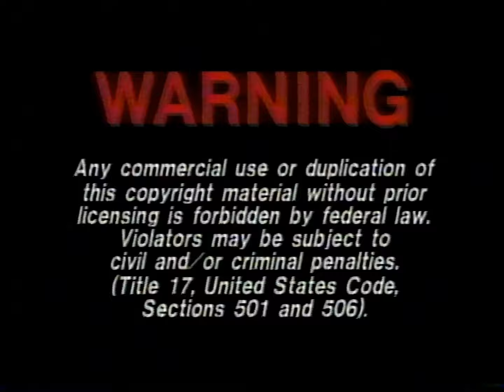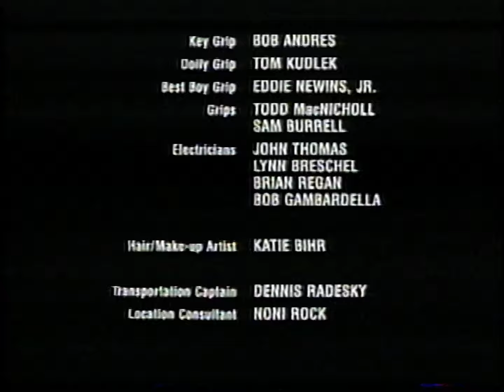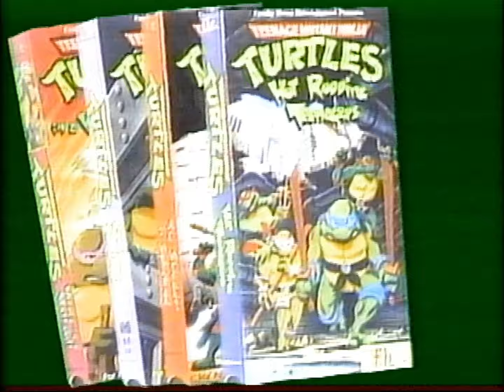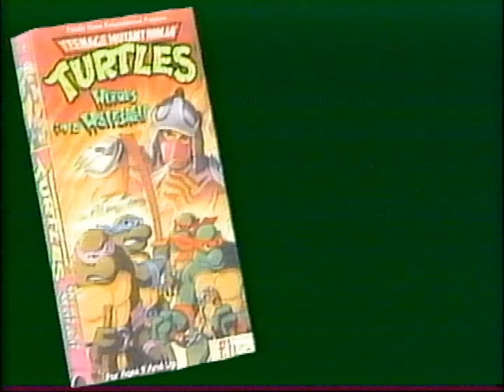Opening and Closing to Teenage Mutant Ninja Turtles 1990 VHS 60fps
Here's the VHS opening and closing of Teenage Mutant Ninja Turtles